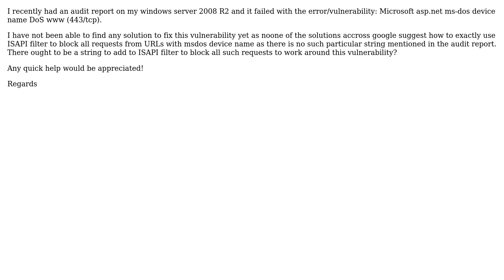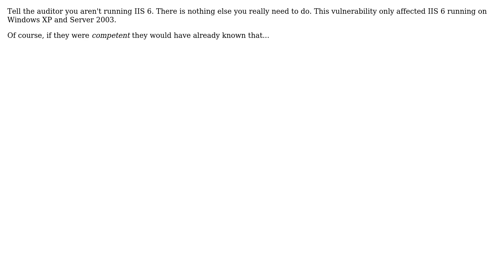How to block all requests from URLs with MSDOS device name using isapi filter cve 2007-2897?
With thanks & praise to God, and with thanks to the many people who have made this project possible! | Content (except music & images) licensed under CC BY-SA | Music | Images & others | With thanks to user Musa Zargar user Michael Hampton and the Stack Exchange Network Trademarks are property of their respective owners. You are responsible for your own actions.